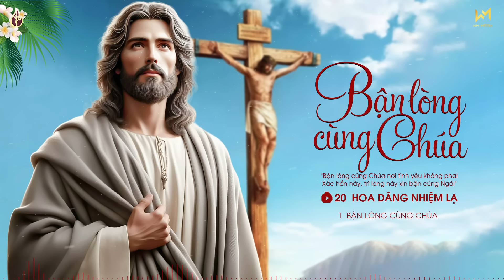Bận Lòng Cùng Chúa - Nhạc Thánh Ca Công Giáo Hay Nhất - Nghe Để Phó Thác Mọi Sự Trong Tình Yêu Chúa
TRACKLIST:
[00:00:00]  1  Bận Lòng Cùng Chúa (Sáng tác Sr Quỳnh Thoại) - Minh Nguyệt
[00:04:54]  2  Kề Lòng Bên Chúa (Sáng tác- Sr. Têrêsa) - Phương Linh ft. Thành Danh
[00:09:39]  3  Trông Cậy Chúa (Sáng tác- Lm. Nguyễn Duy - Phanxico) - Kiều Oanh Nguyễn
[00:15:15]  4  Cho Con Vững Tin (Sáng tác Lm Nguyễn Duy) - Angelo Band
[00:19:16]  5  Chiếc Dù Đời Con (Sáng tác- Sr. Quỳnh Thoại) - Minh Nguyệt
[00:23:56]  6  Trái Tim Yêu Thương (Sáng tác- Sr. Clara Chu Linh .OP) - Diệu Hiền
[00:29:22]  7  Con Kể Chúa Nghe (Sáng tác - Sr Quỳnh Thoại) - Minh Nguyệt
[00:33:57]  8  Chúa Luôn Bên Cạnh (Sáng tác- Lâm Hoàng Ân) - MPKH ft. Hữu Trường
[00:38:58]  9  Dìu Con Bước Đi (Sáng tác- Lawrence Vũ) - Quỳnh Đỗ
[00:43:55]  10  Lục Bát Tình Yêu (Sáng tác- Sr. Quỳnh Thoại) - Minh Nguyệt
[00:49:53]  11  Con Đặt Hy Vọng (Sáng tác- Lm. Nam Phương) - Ngọc Sinh
[00:55:54]  12  Mân Côi Nhiệm Mầu (Sáng tác- Sr. Clara Chu Linh .OP) - Thảo Ngọc
[01:00:52]  13  Kinh Chay (Sáng tác- Lm. Nguyễn Duy) - Kiều Oanh Nguyễn
[01:04:09]  14  Thuộc Về Chúa (Sáng tác - Sr Têrêsa) - Thanh Hoài
[01:10:10]  15  Giêsu Bên Đời (Sáng tác- Sr. Maria Tigon) - Gia Ân
[01:21:03]  16  Lời Chúa 2 (Sáng tác- Sr. Têrêsa) - Phương Trần
[01:26:32]  17  Thánh cả Giuse (Sáng tác - Sr Teresa) - Phương Thảo - Thành Danh
[01:30:29]  18  Giêsu Tình Thập Giá (Sáng tác- Sr Quỳnh Thoại) - Minh Nguyệt
[01:36:25]  19  Giêsu Bài Tình Ca Đời Con (Sáng tác- Dương Quảng, OCist.) - Lm. Vũ Đức Tin
[01:40:47]  20  Hoa Dâng Nhiệm Lạ (Sáng tác - Sr Clara Chu Linh OP) - Diệu Hiền